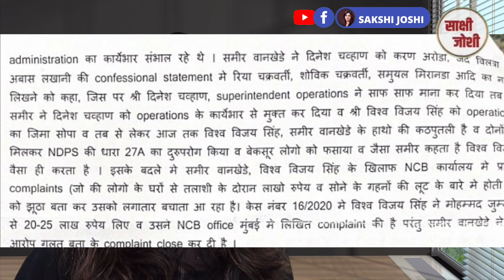Sameer Wankhede की मुश्किल बढ़ी, 26 आरोपों की आई गुमनाम चिट्ठी सनसनीखेज़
समीर वानखेड़े की मुश्किल बढ़ी, 26 आरोपों की आई गुमनाम चिट्ठी में गंभीर आरोप

एनसीबी के ज़ोनल डायरेक्टर पर 26 गंभीर आरोप लगे हैं
इस चिट्ठी के बारे में खुद महाराष्ट्र के कैबिनेट मंत्री नवाब मलिक ने बताया है कि ये उन्हें एनसीबी के एक अधिकारी ने भेजी है
इस चिट्ठी में सनसनीखेज़ खुलासे हैं, अगर ये सही हैं तो समीर वानखेड़े की मुश्किलें और बढ़ने वाली हैं क्योंकि इसमें नामों और केस नंबरों के साथ दावा किया गया है कैसे समीर ने इन मामलों में लोगों को कैसे फंसाया... इसमें आरोप है कि दिल्ली के साथ और बीजेपी के दो कार्यकर्ताओं से सांठ गांठ करके समीर अमीर, सेलेब्रिटीज़ या बॉलिवुड के एक्टरों को निशाना बनाता है